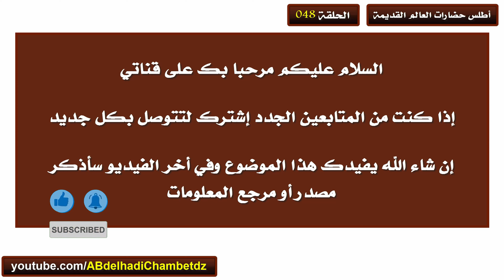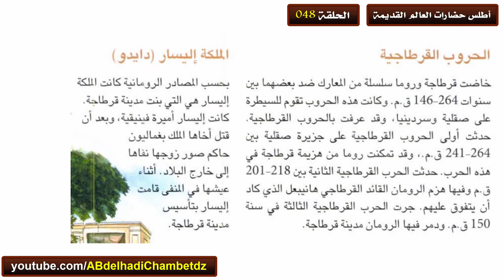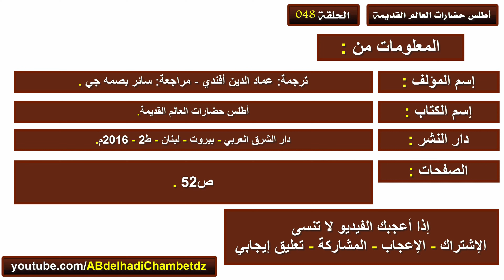إفريقية القديمة قرطاجة (الحروب القرطاجية – الملكة إليسار دايدو – القرطاجيون ومدينتهم)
الحلقة الثامنة والأربعون من سلسلة أطلس حضارات العالم القديمة بعنوان إفريقية القديمة قرطاجة (الحروب القرطاجية – الملكة إليسار دايدو – القرطاجيون ومدينتهم).

محتوى الحلقة:
00:00 عنوان الحلقة وترحيب
00:24 قرطاجة
01:16 الحروب القرطاجية
02:02 الملكة إليسار
02:28 القرطاجيون ومدينتهم
03:01 حقيقة مهمة
03:15 مرجع المعلومات

ملخص السلسلة: السلسلة تتحدث بإيجاز عن حضارات العالم القديمة والحضارة الفرعونية والحضارة الآشورية والحضارة الهندية والحضارة البابلية والحضارة اليونانية والحضارة الرومانية والحضارة الصينية وحضارة القارة الأمريكية وحضارة روما القديمة. والسلسلة بمعلوماتها الهامة وسردها الشيق مثير للاهتمام يجذب القلوب بالنسبة للباحث ، تبقى هذه مجرد بداية ، تحفزه على البحث أكثر في الكتب التي تقدم تفاصيل أخرى حول هذه المنطقة.